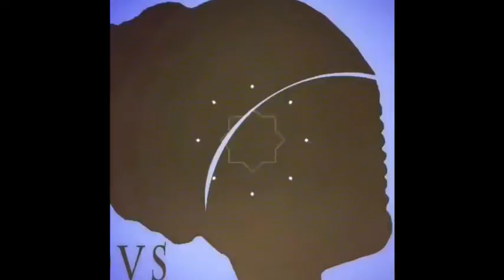DEVIOUS FRIDAYS WITH CHINAH BLAC